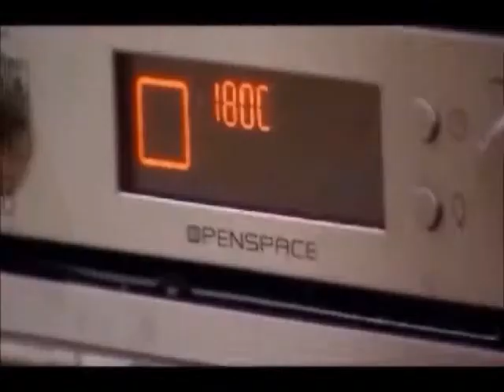MasterChefXGroup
مقطع من برنامج الطبخ ماستر شيف اكس جروب
X-Group Center
Master Chef X-Group